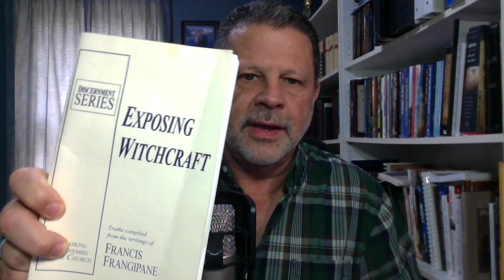Ten Minute Torah Re'eh 2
Who's Blessed and Who's Cursed?
Deuteronomy/D'varim 11:26-28
Numbers/B'midbar 23:8
Psalms 109:17-18
Proverbs 3:33
John/Yochanan 3:18-21
Romans 1:18